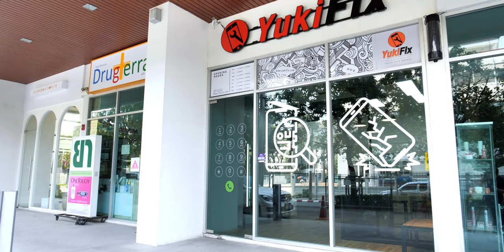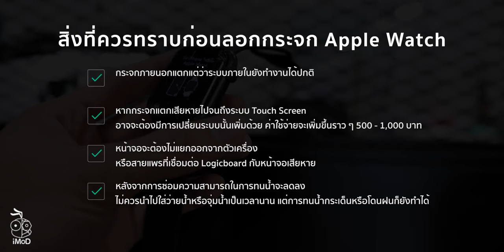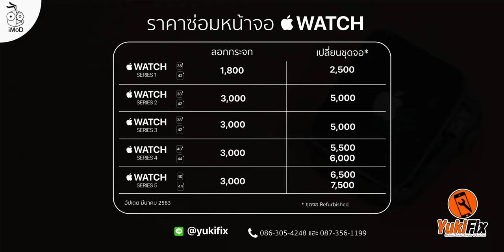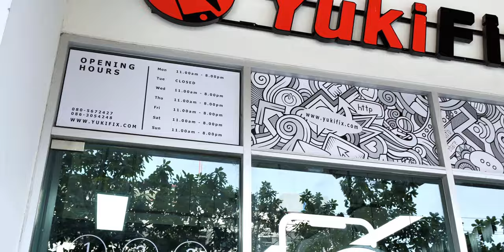รีวิวซ่อม Apple Watch จอแตก ด้วยวิธีลอกกระจก ที่ YukiFix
Apple Watch Series 1, 2, 3 , 4, 5 จอแตกทำไงดี? ซ่อมยังไงได้บ้าง? ชมรีวิวลอกกระจกแอปเปิ้ลวอช ที่ YukiFix ประหยัดกว่าซ่อมศูนย์แน่นอน
💵 ราคาซ่อมแต่ละรุ่นและรายละเอียด อ่านเพิ่มเติมที่
✅ YukiFix มีทั้งหมด 7 สาขา ได้แก่

📍 จุฬาฯ ซอย 9 (Chula Soi 9)
📍 บางนา (Bang Na)
📍 บางใหญ่ (Bang Yai)
📍 พระราม 2 (Rama ll)
📍 สะพานควาย (Saphan Khwai)
📍 รังสิต (Rangsit)
📍 ระยอง (Rayong)
🚪 เปิดให้บริการทุกวันตั้งแต่ 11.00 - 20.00 น. ช่องทางการติดต่อ